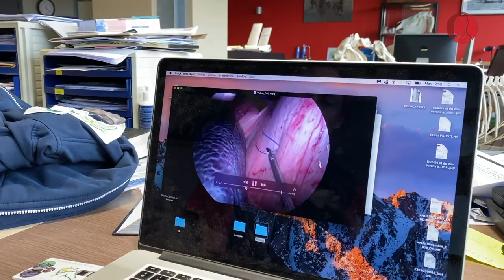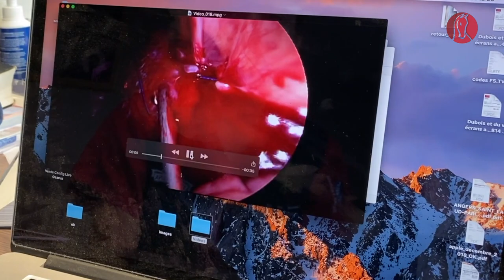Fermeture de l'espace nephrosplenique du cheval avec le Dr T. Sourdeau de Beauregard